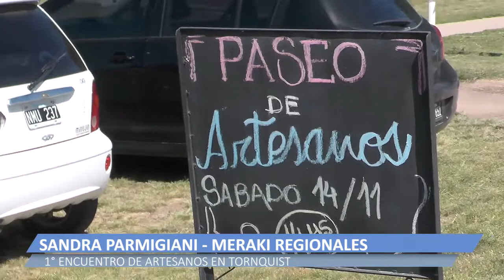2020 11 16 ENCUENTRO DE ARTESANOS 4 SANDRA PARMIGIANI